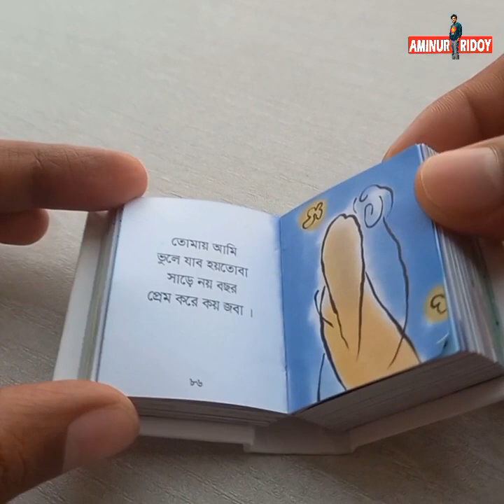বইমেলার সবচেয়ে ছোট বই । বইমেলা । বাংলাদেশ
এবারের বইমেলার সবচেয়ে ছোট আকৃতির বই- 'প্রেমের অণুকাব্য'
বইটি লিখেছেন- অণুকাব্যের জনক দন্ত্যস রওশন।